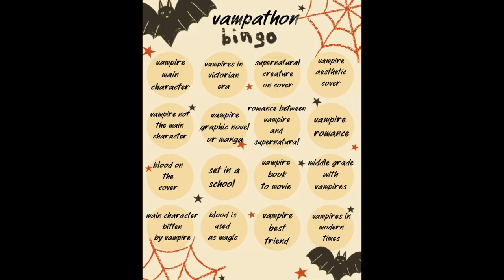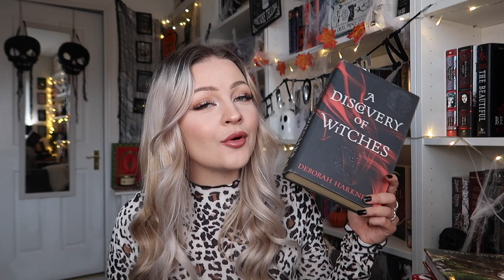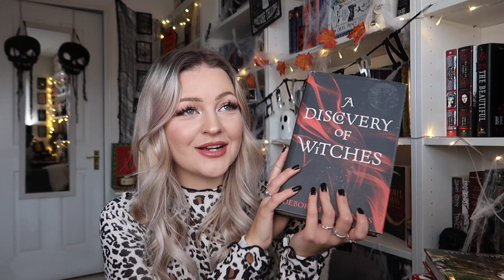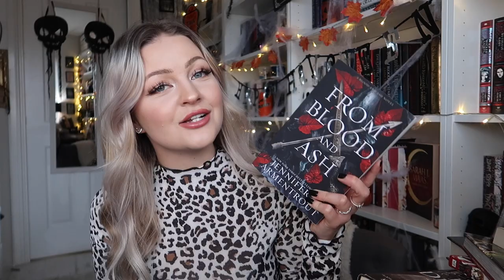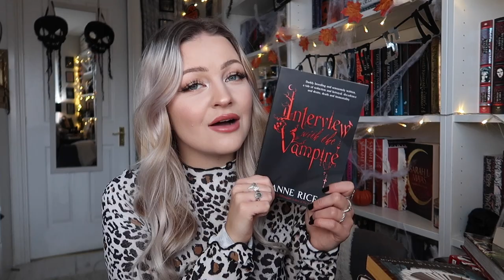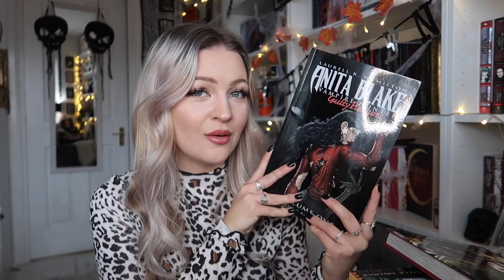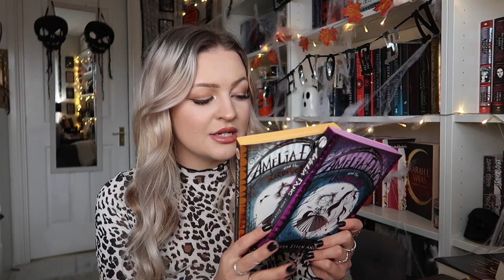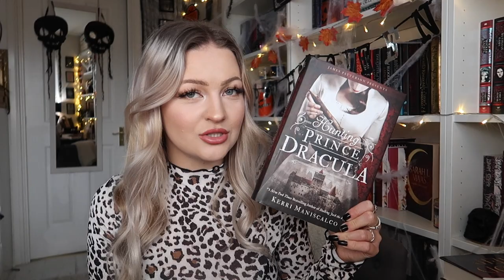Vampathon Spooky Reading Week Announcement 🖤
Hello! So here we are, VAMPATHON 2020. My first ever readathon. I'm so excited for this! This readathon is an easy going flexible readathon giving you the chance to use your current tbr and have an amazing spooky reading week! The readathon is five days long taking place from Monday 26th - Saturday 31st ending on Halloween! You can do Bingo or choose your own prompts its unto you. I will be hosting this along with some amazing book tubers; Myonna, Mika & Kay. You can find their youtube channels here:

I am SO excited for this readathon and I hope that some of you will join me! I do apologise that this is very last minute and late but it is what it is!